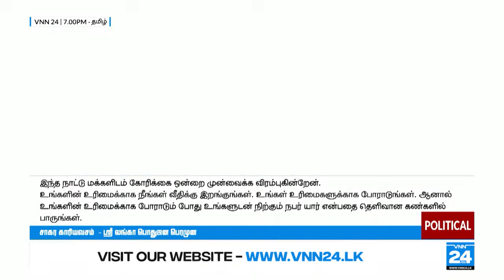இந்த நாட்டிலுள்ள பணத்தை யாரும் களவாடவில்லை : சாகர காரியவசம்